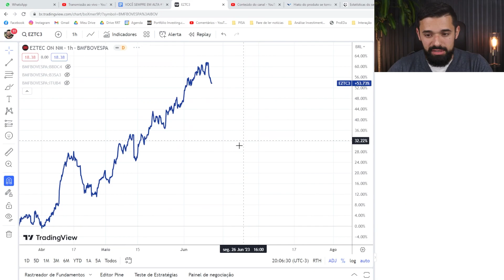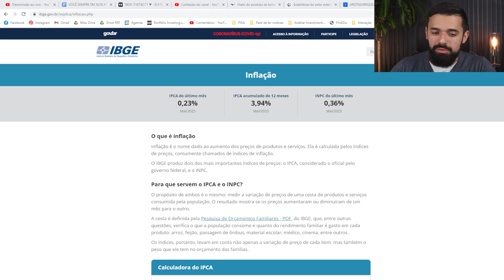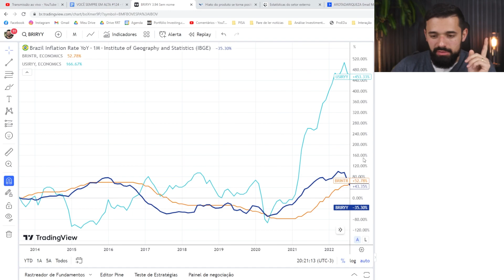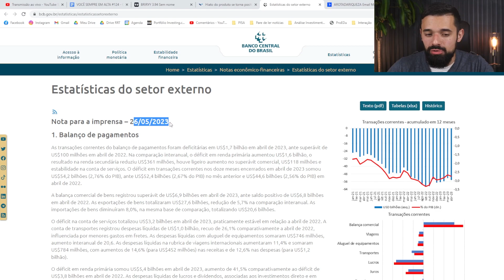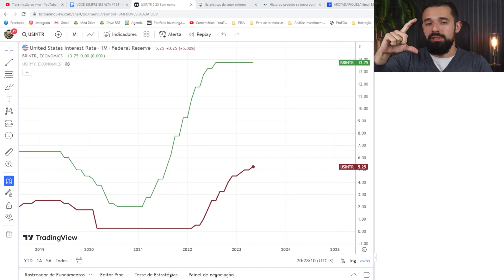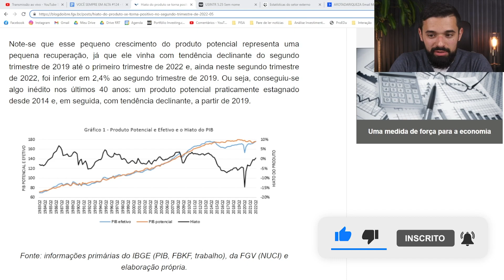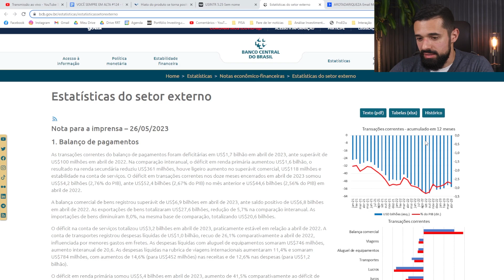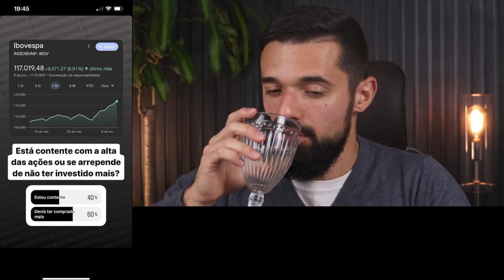IBOVESPA EM ALTA! ACABOU A CRISE? Ou será que é hora de colocar o lucro no bolso? | VSA #124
🟢 Para receber os avisos de todas as lives, entre no Grupo VIP do WhatsApp

Ibovespa em alta: acabou a crise ou será que é hora de colocar o lucro no bolso?